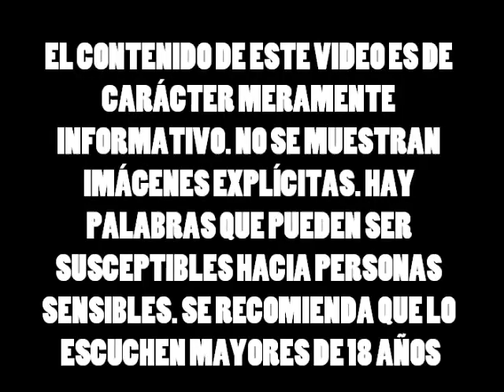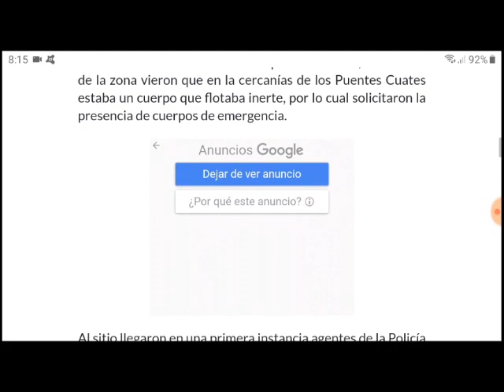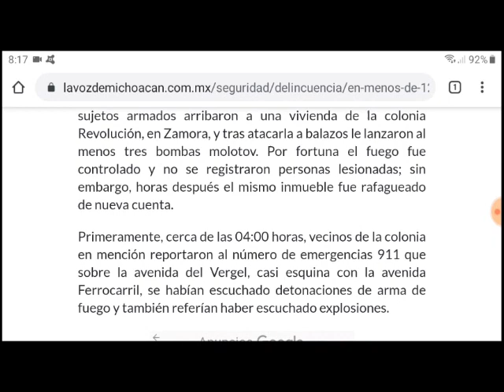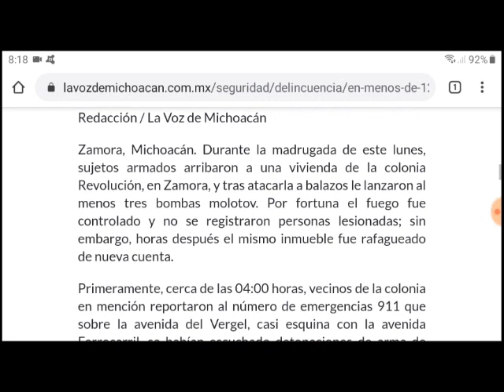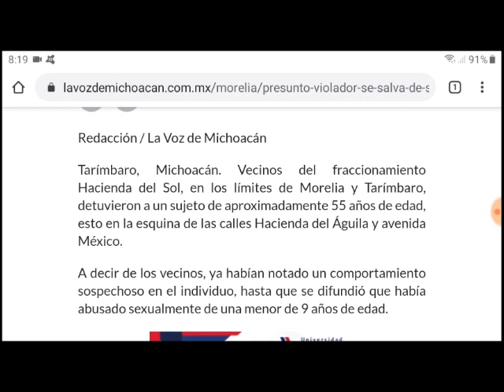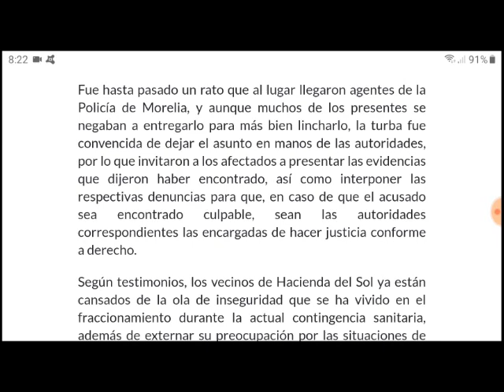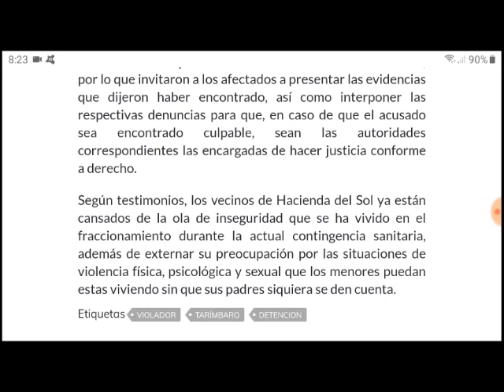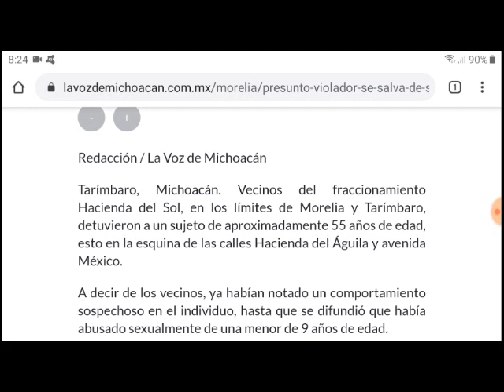Zamora, Uruapan y Tarímbaro Michoacán el 10 y 11 de Mayo del 2020